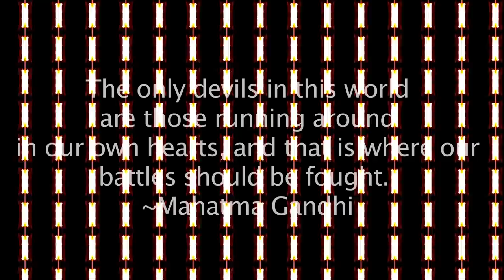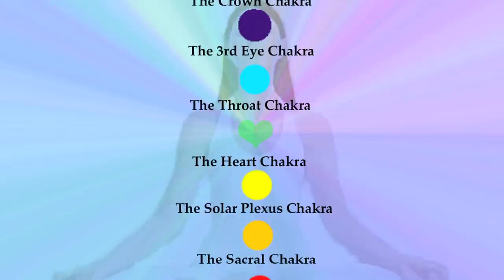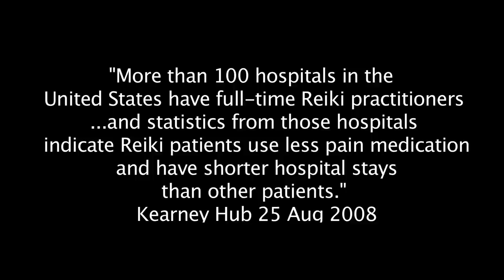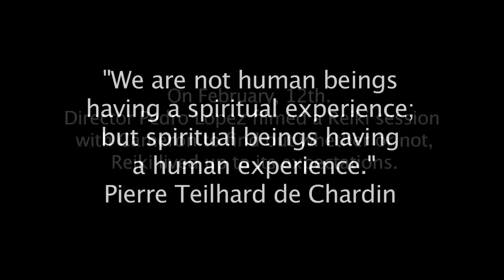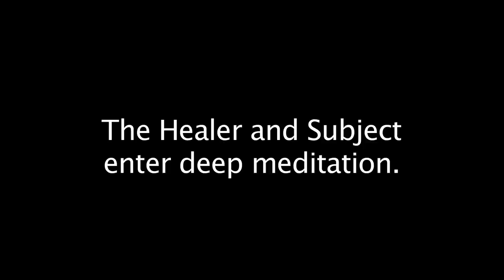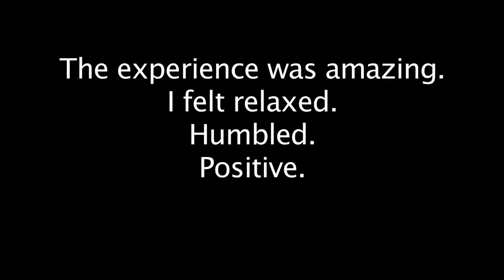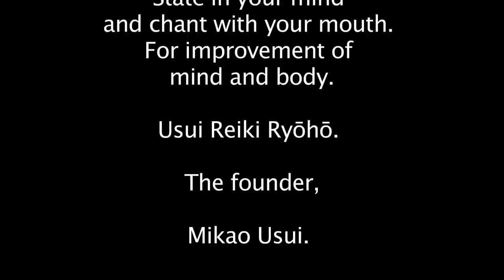Shambhala Reiki: A Documentary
Cameron Landrum (of Pyros Within) practices a Reiki Session on me and explains the process.

A Pedro F. Lopez Film. Part 2 of the Nazi Winstead Challenge over at Our Lady Of The Lake University.

Starring: Cameron Landrum
Director: Pedro F. Lopez Jr.
Director of Photography: Gabriella Perez
Boom Operator: Lucero Salinas
Script Supervisor: Raven Medina
A Deconstructionist Entertainment Group Production